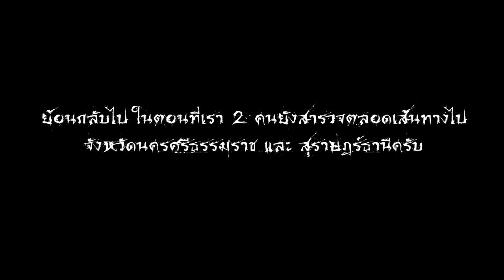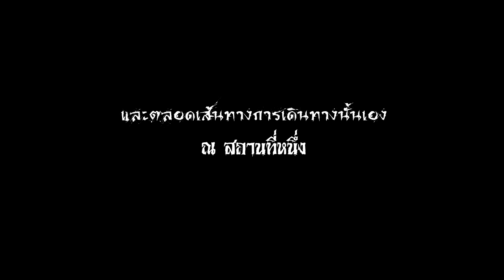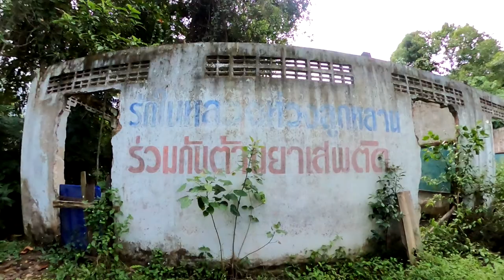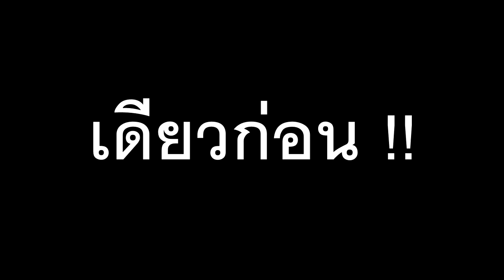เปิดกรุบรรยากาศ ล่องนครศรีฯ-สราษฎร์ฯ สถานที่แปลก บ้านร้าง วัด แต่ละที่เงียบจนวังเวง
ก่อนอื่นเลยต้องขอกราบสวัสดีเพื่อนๆพี่ๆชาวยูทูปและเฟสบุ๊ค ทุกๆท่านครับ
หลังจากที่เราลงคลิปในการไปสำรวจในหลายๆเวอชั่นของในแต่ละสถานที่นั้นทั้งแตกต่างและสัมผัสในความเป็นเอกลักษณ์ของสถานที่นั้นๆอย่างชัดเจน ไม่ว่าจะเป็นธรรมชาติ สถานที่ศักดฺ์สิทธฺ์ หรือสถานที่ที่ดูลึกลับแปลกตา เราก็เก็บทุกสิ่งมาประมวลออกมาให้ทุกท่านได้รับชมเหมือนกับได้เดินทางร่วมกับการเดินทางนี้กับพวกเราไปในทุกๆที่ เรื่องราวเก็บตกนี้จะเป็นอย่างไรให้ทุกท่านไปลองติดตามรับชมกันดูได้เลยครับ และขอขอบคุณในทุกสปอร์นเซอร์ที่เคารพรักทุกท่านด้วยครับที่เป็นแรงพลังให้พวกเรายังเดินจนสามารถจะออกวิ่งได้ในเร็วๆนี้ด้วยแรงสนับสนุนจากทุกๆท่านจากหัวใจทีมงานกัปตันสมุยทุกคนครับ
หากมีสิ่งใดผิดพลาดประการใดทีมงานขอกราบขออภัยมา ณ ที่นี้ด้วยครับ
ขอบคุณมากครับสำหรับการติดตามรับชมครับและหากต้องการสนับสนุนให้ทีมงานออกลุยได้เรื่อยๆ เต็มกำลัง สามารถสนับสนุนได้ที่ ธนาคารกรุงเทพ บัญชีนายพงศ์ภัค พรหมสวัสดิ์
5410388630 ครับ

ปล.ที่ตั้งวีดีโอออกฉาย และไม่มีแช๊ทสดในวันนี้มี ธุระจริงๆในช่วงเวลาจะอัพเดทวีดีโอใหม่เร็วๆนี้อีกด้วยครับ